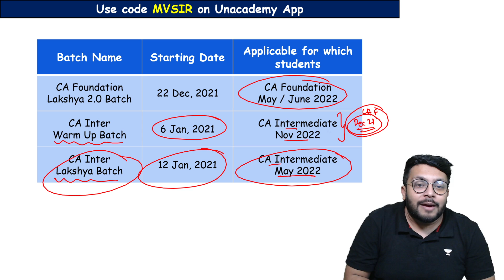Suna kya? | New year surprise | Let us know in the Comment Section | Mohnish Vora